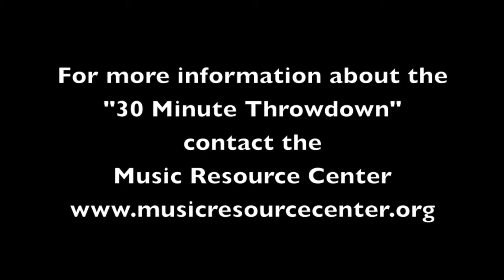Studio Talk: Radio Resource Project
This weeks Studio Talk features the Radio Resource Project which is a collaboration between WNRN, Tandem Friends School and the Music Resource Center. The Radio Resource Project is a teen run, teen operated radio program that features music created by local teens as well as music listened to by the kids who run the show!